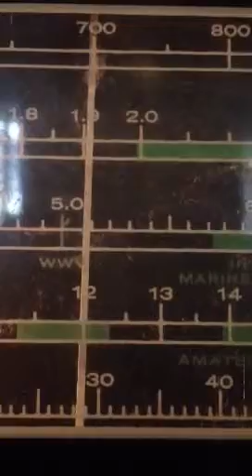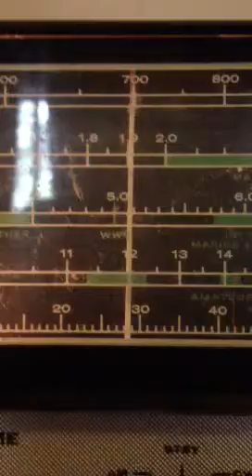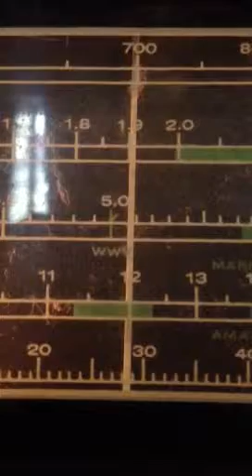Heathkit GR-64 SW Rcvr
The Alex Jones show. A bunch of Bull Hooey, but I wanted you to hear the audio coming out of this radio.